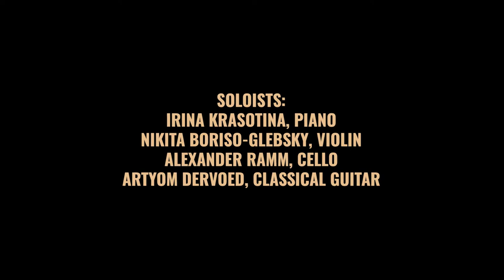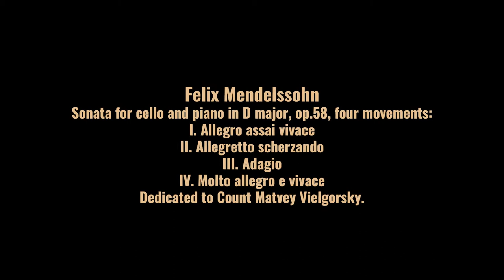ENSEMBLE | Russia and the European Music Scene | Krasotina | Boriso-Glebsky | Ramm | Dervoed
ENSEMBLE. Russia and the European Music Scene
May 25, 2021, Moscow

Concert program:
00:00:40 Ludwig van Beethoven – Seven Variations for cello and piano on the theme "Bei Männer, welche Liebe fühlen" from W.A. Mozart's opera The Magic flute in E flat major.
Dedicated to Count Johann Georg von Browne-Camus.

Irina Krasotina, piano & Alexander Ramm, cello

00:10:55 Felix Mendelssohn – Sonata for cello and piano in D major, op.58, four movements:
I. Allegro assai vivace
II. Allegretto scherzando
III. Adagio
IV. Molto allegro e vivace
Dedicated to Count Matvey Vielgorsky.

00:38:38 Clara Schumann – Three romances for violin and piano, op.22

00:49:52 Mikhail Vielgorsky – Two romances for voice and piano. Transcription for cello and guitar by Artyom Dervoed.

00:54:42 Henryk Wieniawski – Souvenir de Moscou, a fantasia on Russian themes for violin and piano, op.6. Transcription for violin and guitar by Artyom Dervoed.

01:04:00 Anton Arensky – Trio for violin, cello, and piano No.1, op.32, d-moll.
Dedicated to the memory of Karl Yulievich Davydov.

Host – Petr Tataritsky.

“Music is a universal language, and needs not be translated.
With it, soul speaks to soul.”– Berthold Auerbach

Creative concept:
Vasily Pasetchnik, entrepreneur and philanthropist; Irina Krasotina,
Ph. D., Associate Professor, Tchaikovsky Moscow State Conservatory

ENSEMBLE. Russia and the European Music Scene is a new series of concerts that explores the his-tory of cultural connections between Russia and Europe through chamber music. It aims to reveal fas-cinating historical details, supported by academic research, and to offer insights into the mutual inspi-ration that contributed significantly to the development of chamber music.

The creative legacy of European composers reveals impressive evidence of their interest in Russia and admiration for its history and folklore. At the same time there was a counter impulse coming from tal-ented and generous Russians, the so-called Russian Europeans, many of whom were descendants of European immigrants. They often commissioned the great European masters to create outstanding mu-sical works and inspired them to connect these works with the Russian culture.

The project offers four chamber music evenings, each approximately ninety minutes long. These four performances focus on the historic cultural dialogues between Russia and Germany, Great Britain, Austria, and France.

The project was launched with a special concert in memory of Russian cellist and benefactor Count Matvei Vielgorsky (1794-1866). The concert took place in Moscow on May 26th, 2021.

Project soloists:
Irina Krasotina, piano
Nikita Boriso-Glebsky, Distinguished Artist of Russia, violin
Alexander Ramm, cello
Artyom Dervoed, classical guitar